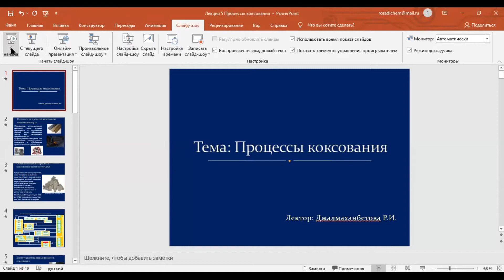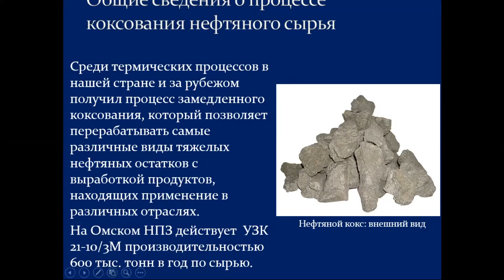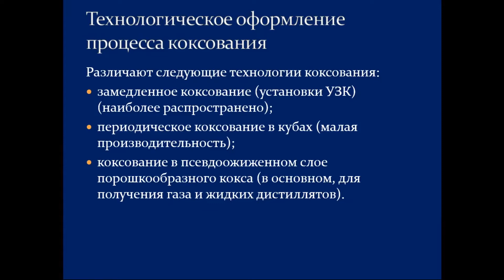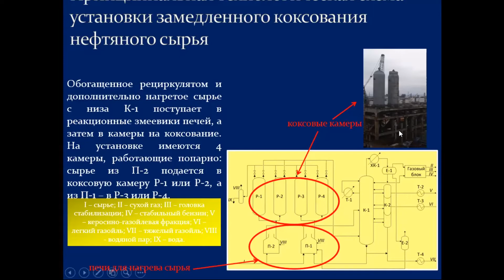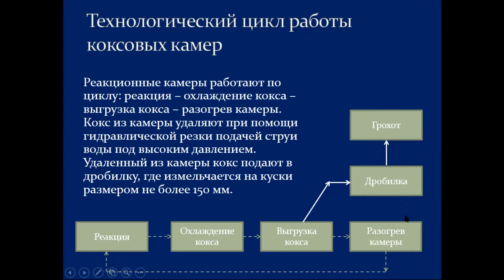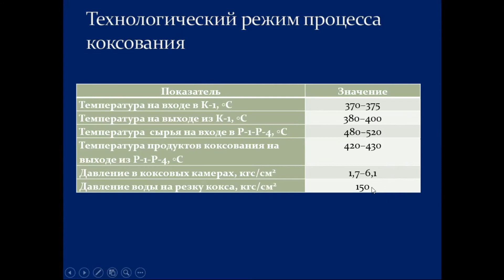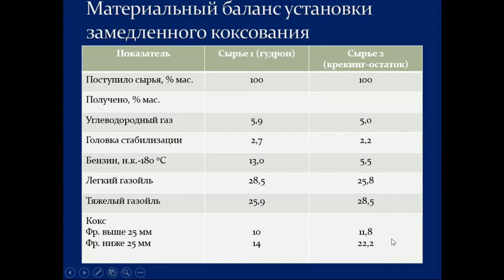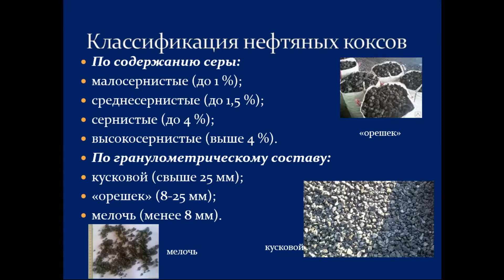КзаУТБ-Семестр2-ХХТиЭ-Инновационные технологии нефтепереработки и нефтехимии-лекция5-рус